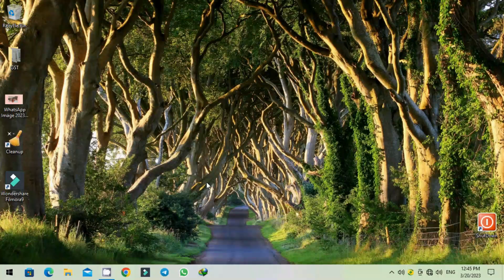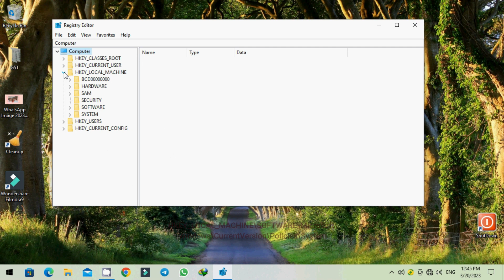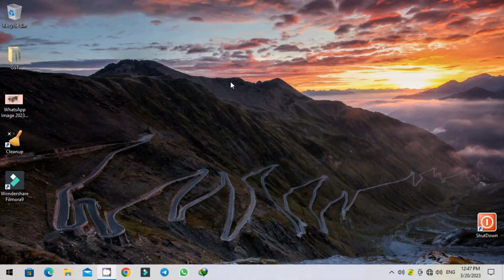How to show your company name before login regedit computer tips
How to show your company name before login regedit computer tips @TechworldRahee @tipsofficial